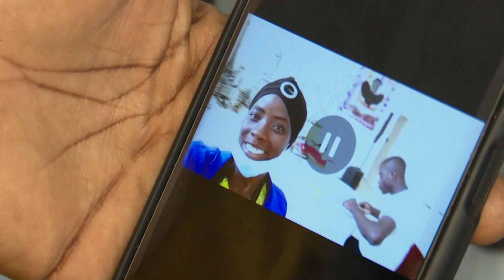[In Memoriam]Hamed Bakayoko ou le symbole du partage